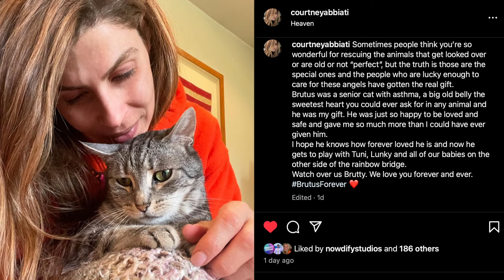Love Is Blind Season 7 Reunion DEEP DIVE Fan Take Recap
🎙️SHOWMANCE🎙️
SEASON 7 REUNION

This week's Love Is Blind fan take spirals into a chaotic discussion on sleep accountability, integral scenes, and the psychology of reality TV relationships. Can you spot the person pretending to be a golden retriever? We sure AF did. So did Hannah.  Also featuring: conspiracies about sperm babies, the exhaustion of dating someone with a heartbeat, and a questionable homage to "free Netflix." Pour yourself a glass, sit back, and watch us dissect these dumpster fires of romance while trying to make sense of the insanity. Spoiler alert: no one makes it out sane.